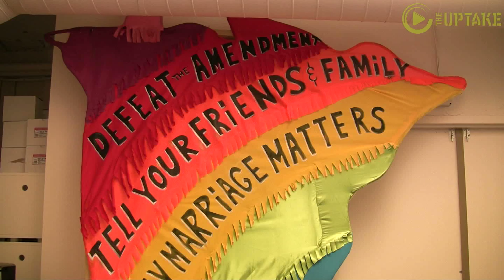100,000 Conversations, 100 Days To Vote NO Say Marriage Amendment Foes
100,000 Conversations, 100 Days To Vote NO Say Marriage Amendment Foes from The UpTake. Like this? Watch the latest episode of The UpTake on Blip!

On a recent Sunday, the Minneapolis headquarters of MN United for All Families was abuzz with activity. A phone was ringing at the office reception desk. Volunteers lined cubicles making phone call after phone call to ask whether Minnesota voters supported the idea of same-sex marriage. Any phone banker will tell you it?s all about the art of conversation-a difficult and sensitive one at that.
The campaign to Vote No has less than one hundred days to go before voters head to the polls to decide whether Minnesota will join other states in limiting marriage rights by defining it as ?one man and one woman.? MN United for All Families is using their grassroots efforts to organize volunteers and supporters. They?re asking folks to, ?have a conversation? with someone they know who might be on the fence about this issue.

Sonya Kuznetsov says it?s about making a connection with the person on the other end of the call. MN United for All Families made more than 100,000 calls 100 days out from the elections. That?s a lot of connections.

?I tell them about my friends who are gay and lesbian-who are in committed relationships and who will want to marry someday. I ask them if they know anyone who is gay or lesbian-a co-worker, a family member, a neighbor. Once I have that connection, it?s easy to talk about such a difficult subject,? says Sonya.

Religion as a reason to oppose the amendment.

Sonya also cites religious reasons when talking with people on the other side. She?s Jewish and her temple can and would like to be able to preside over the ceremony of same-sex couples. But, if this law passes, she says, they could not. She says that?s a restriction of her religious freedom.

Phone calls are just part of the campaign strategy. Training in the art of uncomfortable conversations extends to role-playing. Two MN United volunteers reenacted a conversation one had with their grandfather about same-sex marriage for a group of would-be campaigners. Volunteers are trained to talk about gay and lesbian couple who are a part of everyone?s lives-right here in Minnesota. And perhaps, it?s just not right to tell people whom they can and cannot marry. In other words: it?s not very Minnesotan. That?s what these two volunteers expressed when they reenacted a very sensitive, personal conversation.

Volunteer Sara Dahl spoke with a woman who believed in a more European system of marriage. The woman cited her years living in Germany where marriages weren?t automatically left to the church. Couples needed to head over to civil offices to make their union officially recognized. Dahl said the caller would like to see the same thing here.

?Don?t call it marriage. Call it a union or a partnership. Leave marriage to the religious institutions, she said? she said she would most likely vote no,? said a grinning Dahl after she finished.

Phone bankers also cleared up some confusion among voters. Some thought voting yes would be voting for the right of same-sex couples to marry when in fact it is a no vote that allows it. The title given by Secretary Ritchie reads:

Limiting the Status of Marriage to Opposite Sex Couples.

The title Republican legislators originally gave to the amendment reads:
Recognition of Marriage Solely Between One Man and One Woman.

The goal to make 100,000 calls and have 100,000 conversations is just one part of the strategy. MN United for All Families has garnered support from the state?s largest Hmong organization. The Board of Directors of the Hmong American Partnership voted to oppose the freedom-limiting marriage amendment just last month. As of late June, the organization raised $4.6 million dollars to defeat the amendment.